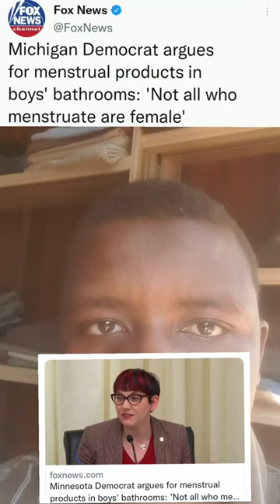Minnesota Democrat argues for menstrual products in boys' bathrooms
This story highlights the ongoing debate about the provision of menstrual products in schools, and the issue of inclusivity in bathroom accessibility.

 It is important to consider the practicality of providing these products to those who need them, as well as the financial and emotional implications for students who may face stigma and barriers in asking for these products.

Furthermore, it is important to recognize that not all individuals who menstruate are female, and it is necessary to make sure all students have access to these products.

The question is, how can we ensure that all students have access to menstrual products in a way that is inclusive and practical?